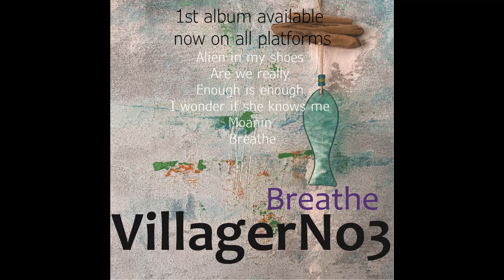Breathe album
1st album containing 6 songs released on all platforms.